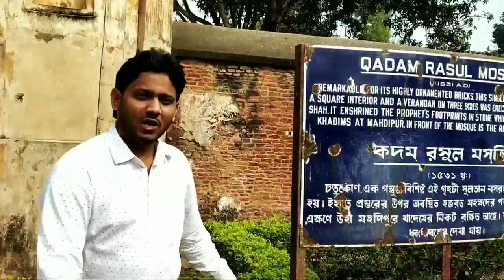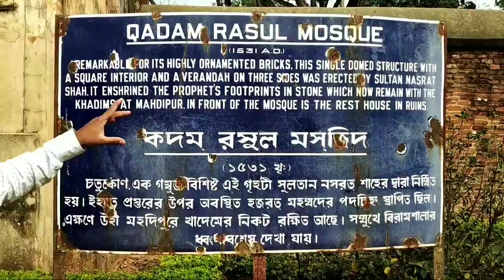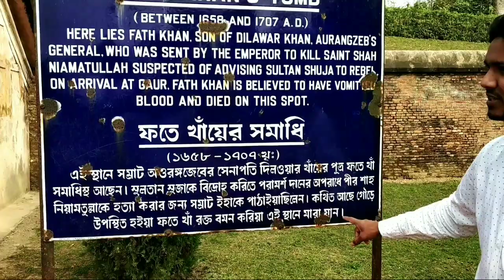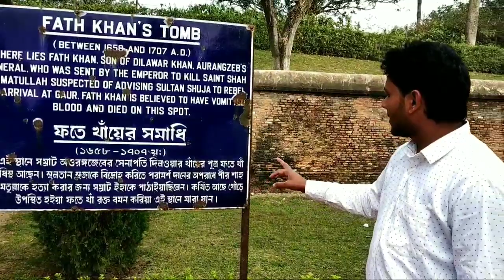Kadam Rasul Masjid documentary || Gour Malda গৌড়ের কদম রসুল মসজিদ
Kadam Rasul Masjid

  Kadam Rasool Mosque is at Gour, Malda in West Bengal, India. This mosque was built by Sultan Nasseruddin Nusrat Shah in the year 1530.Aptly named Kadam Rasool, which means Footprints of the Prophet Hazrat Muhammad (SA), the mosque contains the footprints of Hazrat Muhammad (SA) on stone. On the four corners there are four towers made of black marble, with the spires on top covered with intricate artwork. ASI is taking care of this, but there is no entry fees & no security/ guard to look after. If these way is going on, one day this will be distroied.

Videography : Md Sanaul Hoque
You may visit his channel :